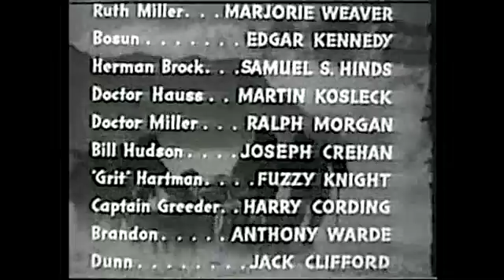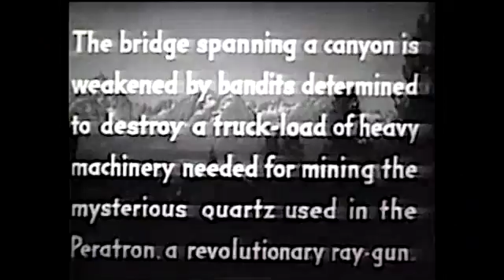Great Alaskan Mystery Chapter 6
1944 directed by Lewis Collins and Ray Taylor produced by Henry MacRae starring Milburn Stone, Marjorie Weaver, Edgar Kennedy, Samuel Hinds, Martin Kosleck and Ralph Morgan with Harry Cording.
A Klondike adventurer goes after a gang of seedy Nazis who have a death-ray called the paratron, and who intend to use it to ruin everything for everyone.